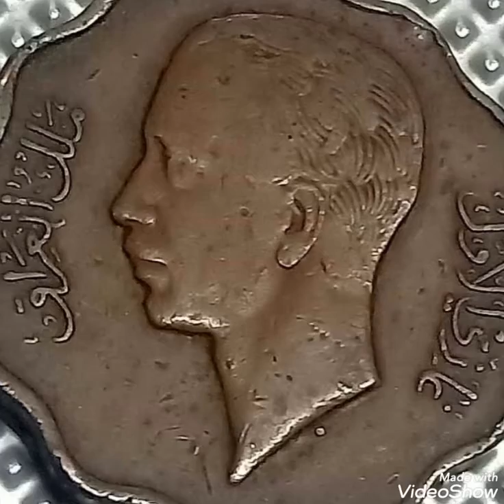10 Files 1937 King Iraq Ghazi I pennies worth money rare